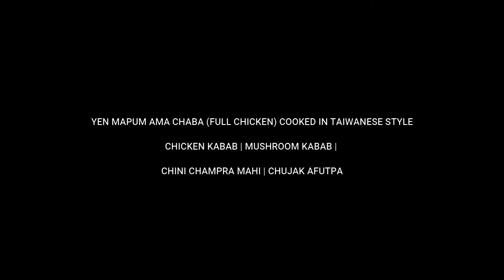YEN MAPUM AMA CHABA( ONE FULL CHICKEN) | ROASTED CHICKEN | MUKBANG | FOOD | Vlog #04